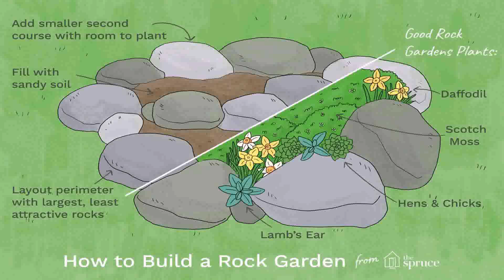Small Garden Ideas Uk On A Budget